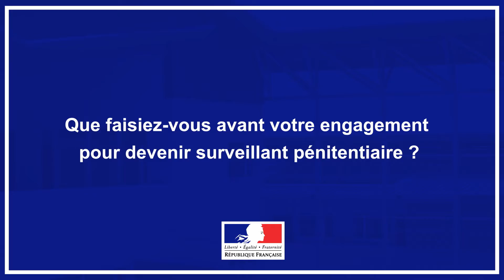Centre pénitentiaire de Koné - Témoignage d'une élève surveillante pénitentiaire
Vidéo témoignage réalisée pour le Centre Pénitentiaire de Koné, en compagnie d'Émmanuelle, élève surveillante pénitentiaire.